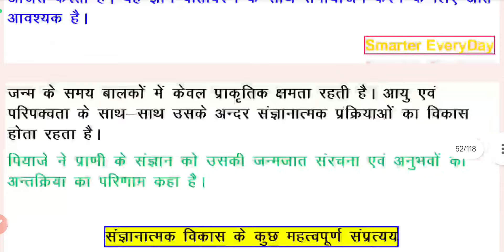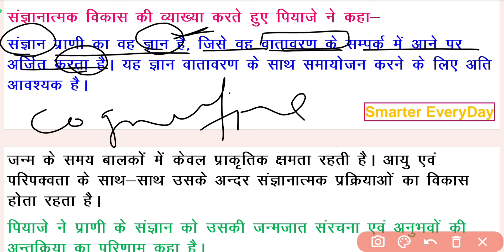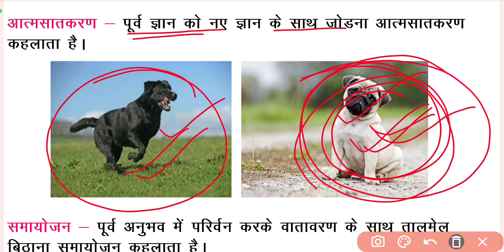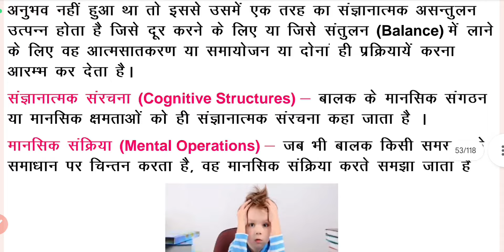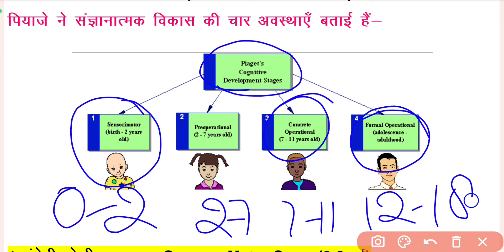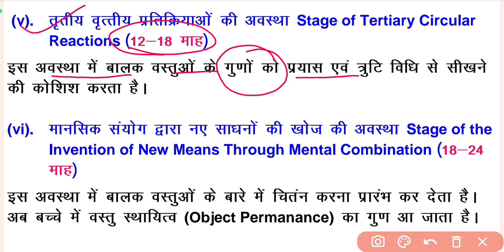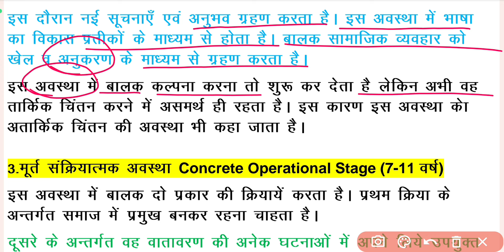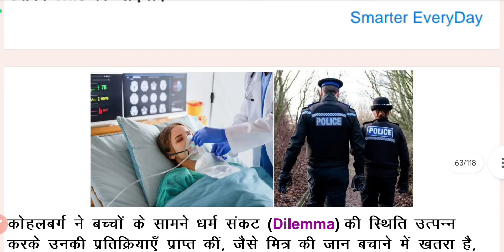B.Ed【SEM - 1】जीन पियाजे का संज्ञानात्मक विकास का सिद्धान्त | Jean Piaget Theory | BY S.P. SIR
Hello Friends